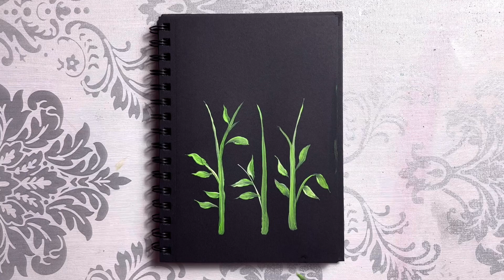Acrylic Painting for Beginners, Flowers Painting on Black Canvas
Hey guys today I am going to draw beautiful flowers on Canvas paper ,,if you like to watch this video so please subscribe my channel and also press the bell icon 🔔,,like, comments, share with your friends and family ❤️

Your query:-
Independence day drawing
Peacock drawing
Sunflower painting
Painting for beginners
Christmas drawing
Canvas painting
Basant panchami drawing
Sunflower drawing
Santa claus drawing
Painting drawing
Drawing pictures
Sunflower acrylic painting
Sunflower painting acrylic
Flower painting
Easy painting
Canvas painting for beginners
Holi drawing
Drawing of nature
Nature drawing
Drawing
Acrylic painting
Gandhiji ka chitra
Painting
Gandhiji drawing
How to paint a sunflower

Cover topic:-
Painting tutorial
Flower painting
Canvas painting
Step by step painting for beginners
Sunflower painting
Painting ideas
Sunflower painting acrylic